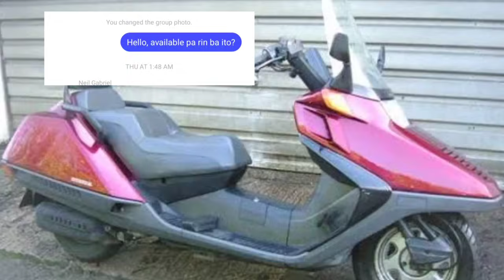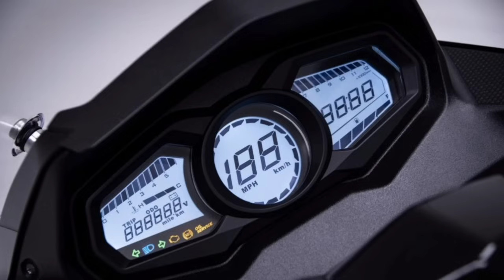KYMCO DINK-R 150 | ILALABAS KAYA SA PINAS?